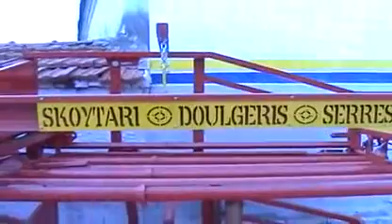MOYSIKOS GALAXIAS WEB RADIO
από την GKD - Δουλγέρης...DJSAKIS..